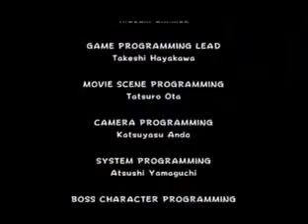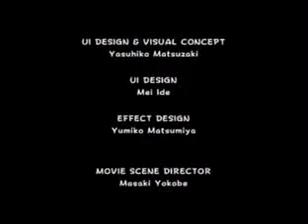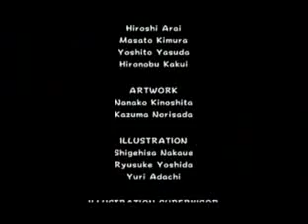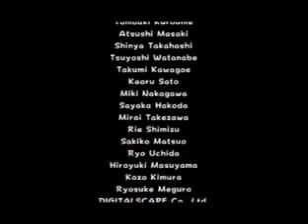Game Endings: Super Mario Galaxy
Moving on Mario Endings, starting with the stunning Super Mario Galaxy.